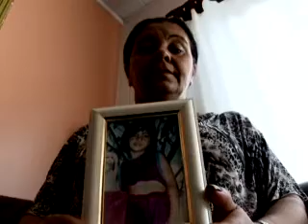SBT/SC - Série "Desaparecidos: Busca sem fim" - Parte 1 (26/05/2011)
Reportagem exibida em 26/05/2011 no SBT News e no SBT Meio Dia em 25/06/2011; Série semanal do SBT Santa Catarina.